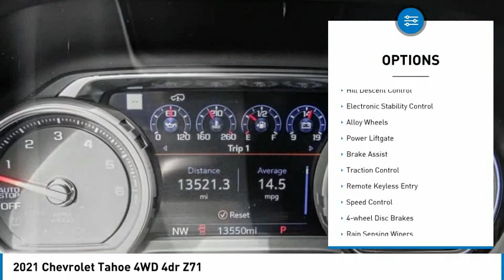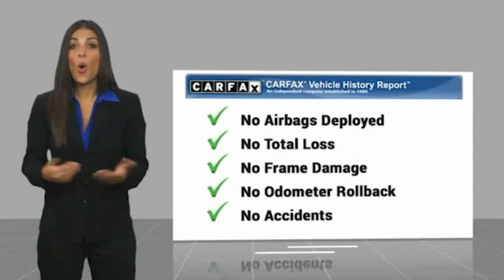2021 Chevrolet Tahoe ORANGE TUSTIN PLACENTIA FULLERTON ORANGE COUNTY 00C21999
2021 Chevrolet Tahoe 4WD 4dr Z71

Villa Ford
2550 N. Tustin St.

VILLA FORD PROUDLY SERVICING ORANGE, TUSTIN, PLACENTIA, FULLERTON, ORANGE COUNTY, & SURROUNDING SOUTHERN CALIFORNIA LOCATIONS. THIS WHITE 2021 Chevrolet TAHOE IS EQUIPPED WITH A EcoTec3 5.3L V8, AUTOMATIC TRANSMISSION, AND RECEIVES AN ESTIMATED 16 City/20 Hwy MPG. CONTACT VILLA FORD AT TO SCHEDULE A TEST DRIVE AND TAKE THIS 2021 Chevrolet TAHOE HOME TODAY, OR VISIT OUR SHOWROOM CONVENIENTLY LOCATED AT 2550 N. TUSTIN ST. ORANGE, CA 92865. STOCK #: 00C21999 | 2021 Chevrolet Tahoe 4WD 4dr Z71 SECURITY SYSTEM POWER WINDOWS TRACTION CONTROL 2021 Chevrolet TAHOE 4WD 4dr Z71 Recent Arrival! 4WD, Black Leather. LT Z71 2021 Tahoe Chevrolet 4WD - Only $500 Down (OAC) 10-Speed Automatic with Overdrive Clean CARFAX. Summit White EcoTec3 5.3L V8 4D Sport Utility Awards: * JD Power Automotive Performance, Execution and Layout (APEAL) Study * ALG Residual Value Only $500 Down (OAC). Over 150 pre-owned vehicles available. STOCK #: 00C21999 | VIN: 1GNSKPKD1MR326555 | 2021 Chevrolet Tahoe 4WD 4dr Z71 SECURITY SYSTEM POWER WINDOWS TRACTION CONTROL Villa Ford